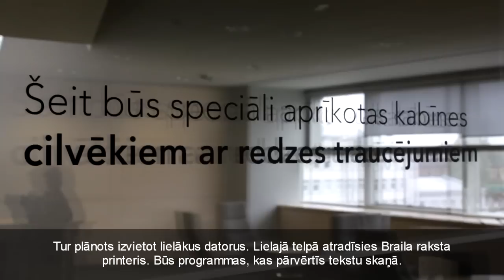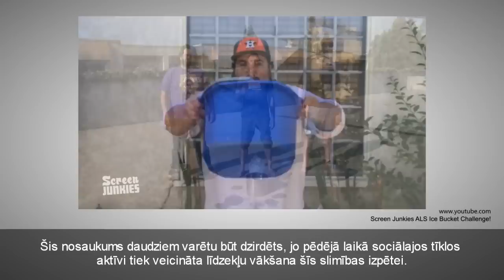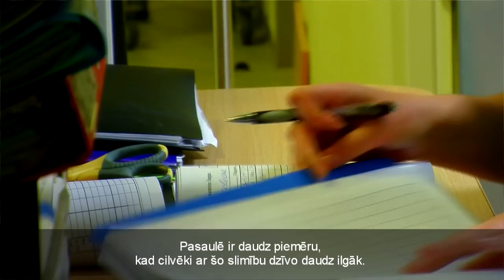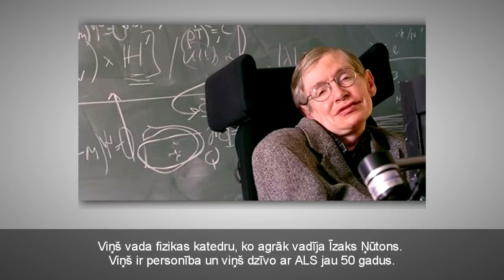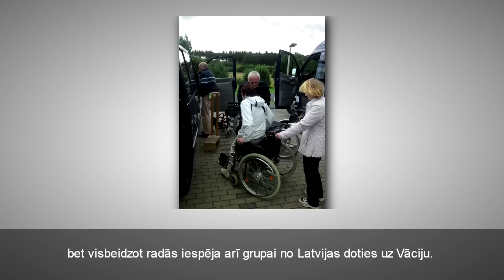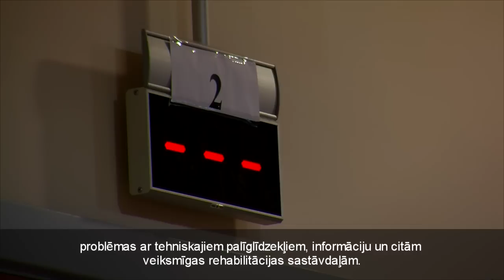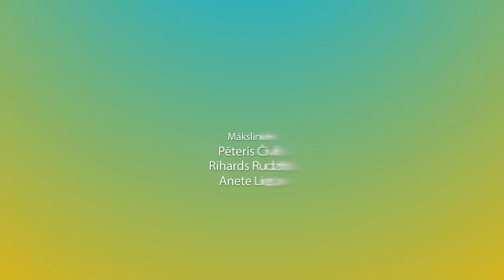Trīs ceturtdaļas Se5 Ep3 (23.09.2014.)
Raidījuma "Trīs ceturtdaļas" vadītāja Sintija devās uz Latvijas Nacionālo bibliotēku un skaidroja, cik pieejama ir jaunā ēka.
Stāstīsim arī par kādu veiksmīgu sadarbības projektu starp pašvaldību un nevalstiskajām organizācijām, kas ne tikai ļāva izskanēt Latvijas vārdam Eiropā, bet arī iegūt jaunas zināšanas, par to, kā sadzīvot ar smagām slimībām.